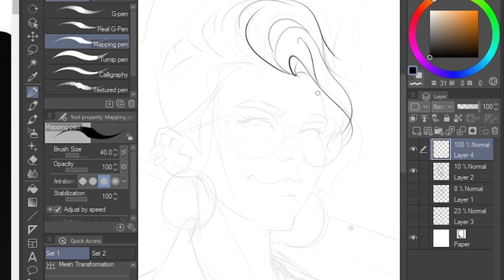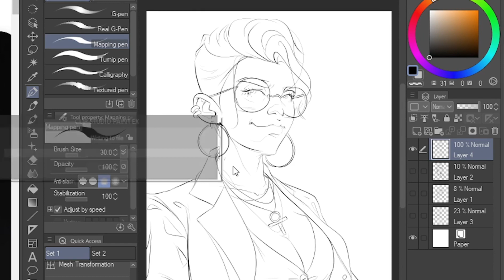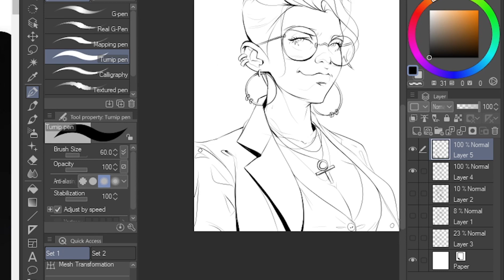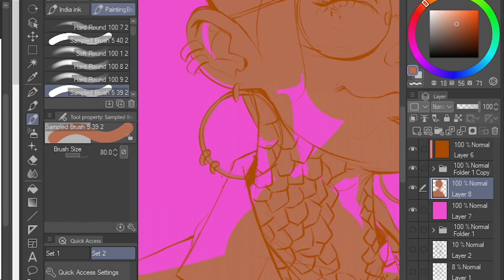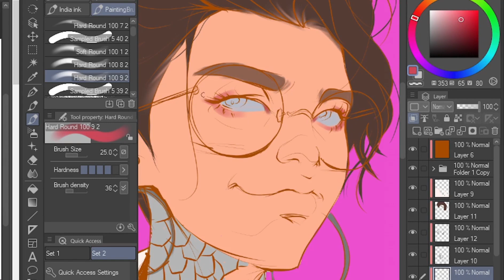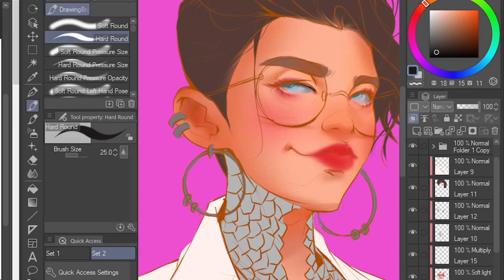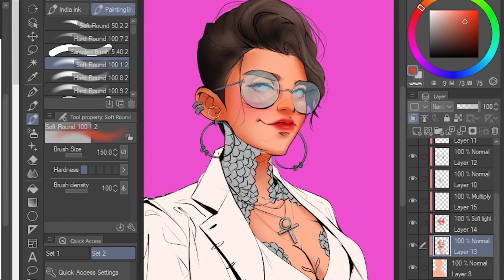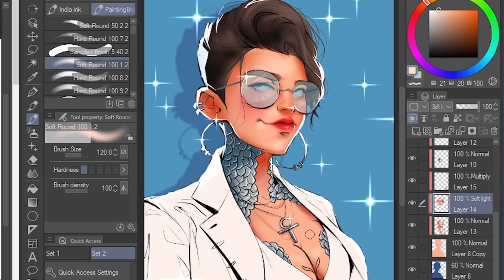How to sketch and color a character .. Time Lapse process with explanation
Sketching a character and coloring it, the whole process